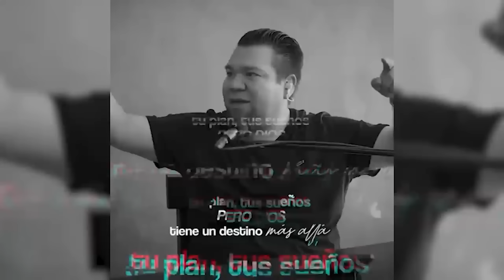🔴”RETUVISTE MI NOMBRE” APOCALIPSIS PARTE IV // EL MENSAJE A PÉRGAMO // Abraham Pérez Lara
⭕️Abraham Pérez . Conferencista , Orador, Escritor y Abogado. Certificado por el Internacional Coaching de JMT Leadership En Orlando Florida. Teólogo por la Universidad De La Puente California. Fundador Del Ministerio Internacional LINEA DE BATALLA Que Toca Los 5 Continentes , MPO de las AD  de Mexico . Y Junto a Su Esposa INGRID Fundan Y Pastorean ALIENTO DE VIDA MÉRIDA , EN YUCATAN MÉXICO.